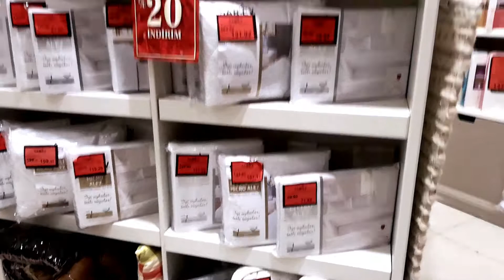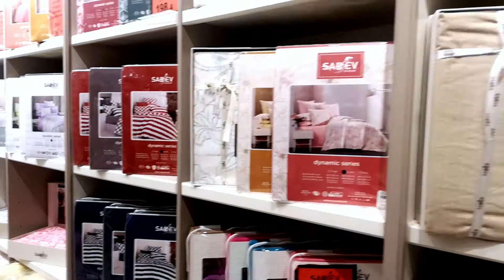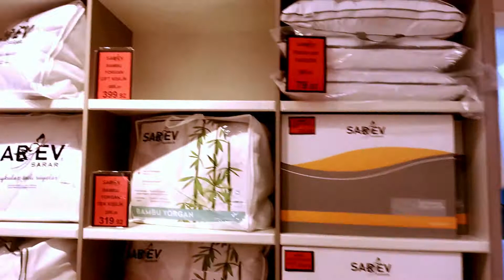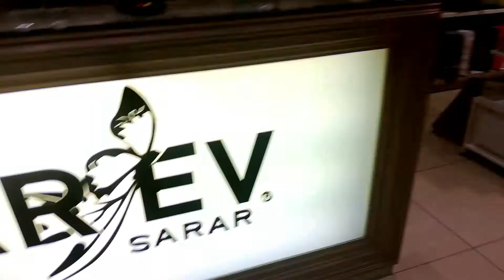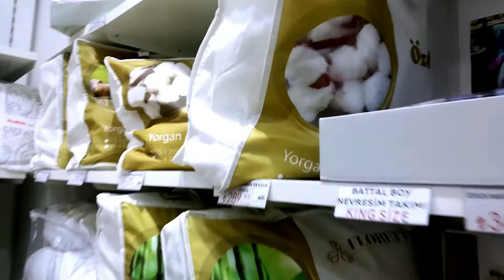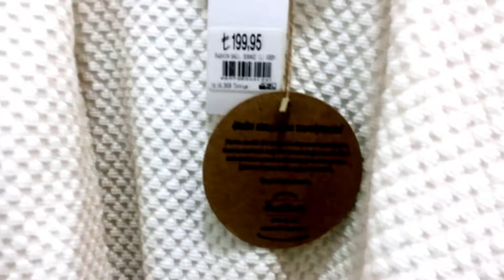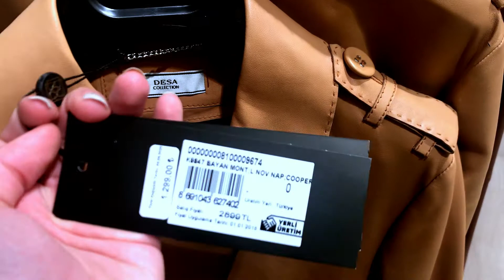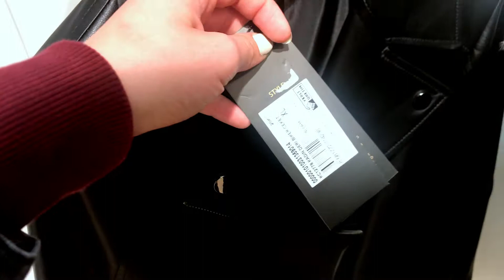Outlet mağazaları geziyoruz 💥 Özdilek, Sarev, Desa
Herkese merhabalar😃
Sizlerle birlikte outlet ürünleri incelemek istedim ve birkaç mağaza gezdim. inanılmaz uygun ürünler buldum. Umarım beğenirsiniz😊